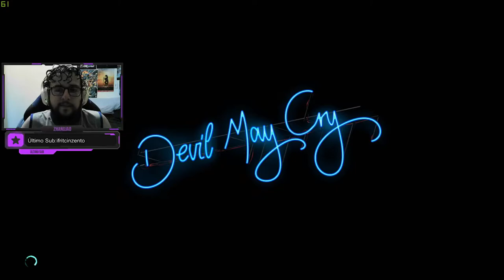NERO VS GOLIAS! - Devil May Cry 5 #2